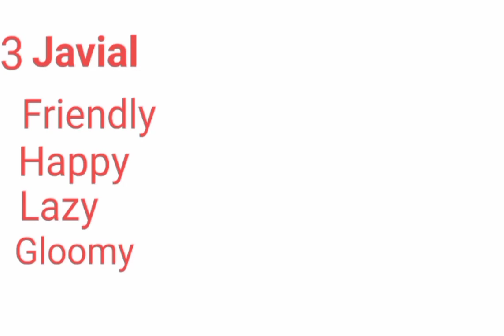SSC MTS questions